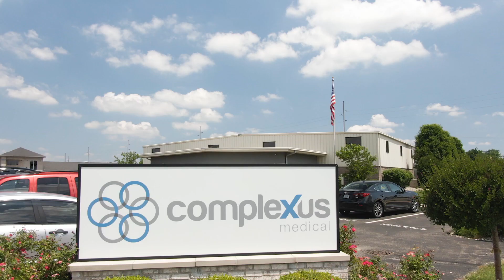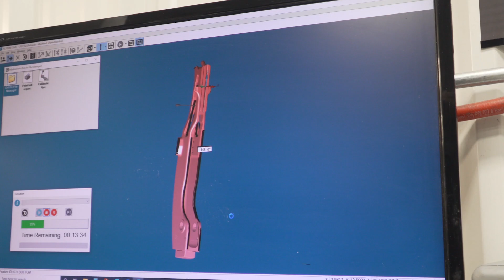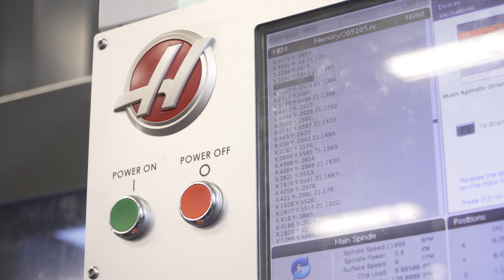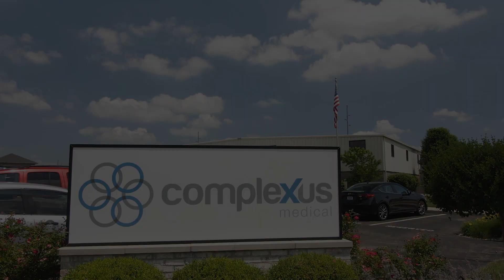Machining Complex Medical Devices on Haas VF-4SS with 5-Axis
Complexus Medical recently added four Haas VF-4SS vertical machining centers with trunnion rotary tables to machine complex surgical instruments out of solid blocks of stainless steel. Prior to the addition of Haas mills, the parts were machined on Mill/Turn machines, which they found to be inefficient. Enjoy this documentary to learn more...